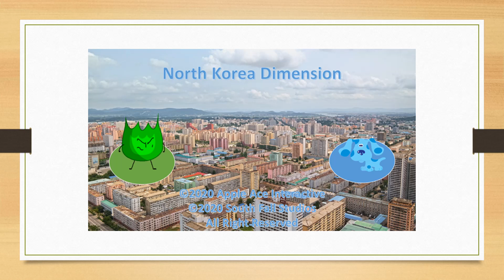PawPawsFan8UTTP Salutes #15 Go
PawPawsFan8UTTP likes Go and Backgammon.